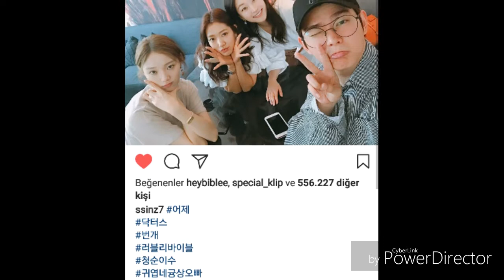Park Shin Hye için özel klip😍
Arkadaşlar inşallah beğenisiniz park shin hye güney kore aktörlerinden en sevdiğim kadın aktörüdür😊

Şarkı :Paint my love - MLTR